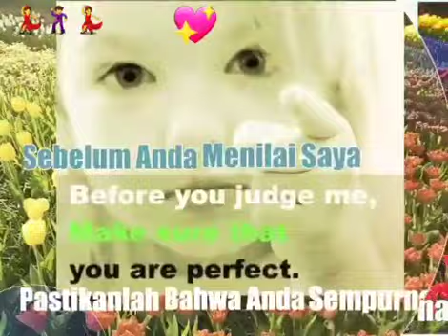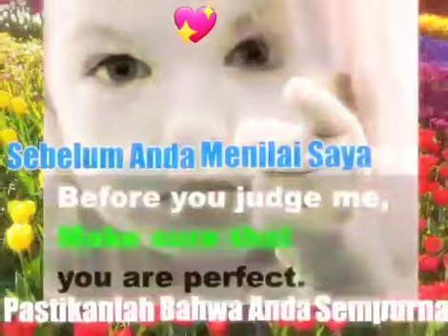🇳🇱DEN HAAG-MANADO-MALANG🇲🇨 😛Judulnya "Siapa Sempurna?😛Hanya Malaikat😀 👩‍❤️‍👨Before you judge me,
🇳🇱DEN HAAG-MANADO-MALANG🇲🇨

😛Judulnya "Siapa Sempurna?😛Hanya Malaikat😀

👩‍❤️‍👨Before you judge me, make sure you are perfect.💞

👩‍❤️‍👨Voordat je over mij oordeelt, moet je ervoor zorgen dat je perfect bent.💞

👩‍❤️‍👨Sebelum anda menilai saya, pastikan bahwa anda itu sempurna.💞

🇲🇨💘🌹🎼MELODY. "TIMOR DANCE"🎼🌹💘🇲🇨